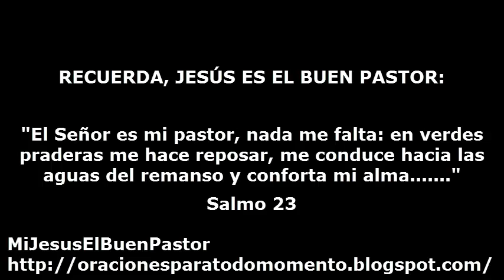SANTO EVANGELIO SABADO 12 DE DICIEMBRE DE 2015